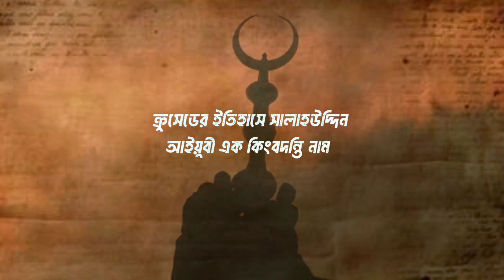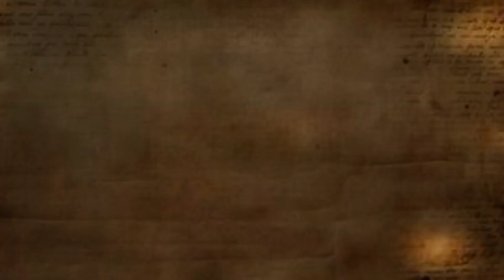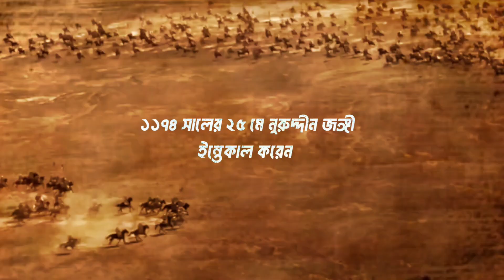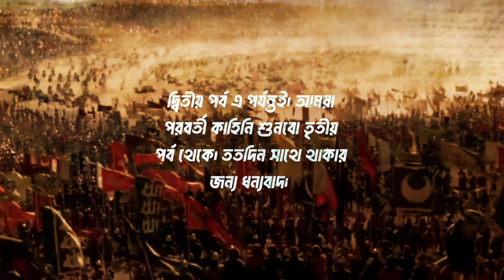ফিলিস্তিন বিজেতা বীর সুলতান সালাহউদ্দীন আইয়ুবী|২য় পর্ব| History Of Sultan Salauddin Aiyubi|Palestine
ফিলিস্তিন বিজেতা বীর সুলতান সালাহউদ্দীন আইয়ুবী| History Of Sultan Salauddin Aiyubi| Palestine|AlAqsa